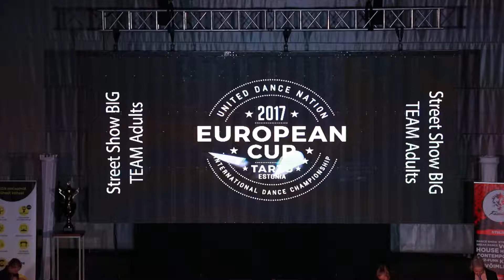Suit And Tie | Street Show Big Teams Adults | European Cup 2017